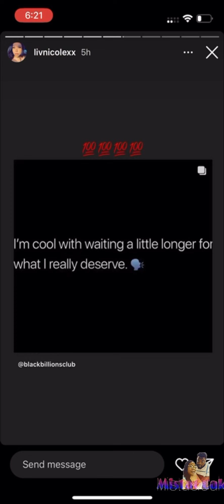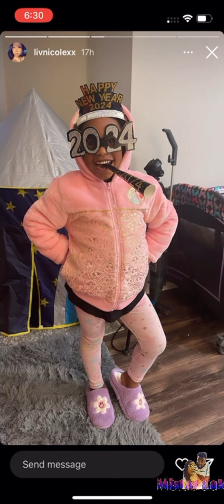LIV’S LIFE AND JERROD CHRISTMAS WITH THE KIDDOS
DID YOU SEE THIS?
HELLO TO YOU FAMILY, MISTAANDCAKZ WANT YOU TO ENJOY THIS VIDEO reaction WITH A FRIEND,
MISTA&CAKZ IS A MARRIED COUPLE WITH A LOT OF SILLYSWAG Copyright Disclaimer under section 107 of the Copyright Act of 1976, allowance is made for “fair use” for purposes such as criticism, comment, news reporting, teaching, scholarship, education and research.
  ~~~` PLEASE SEND ALL MONOTARIES TO $CAKZJACOBS`~~~